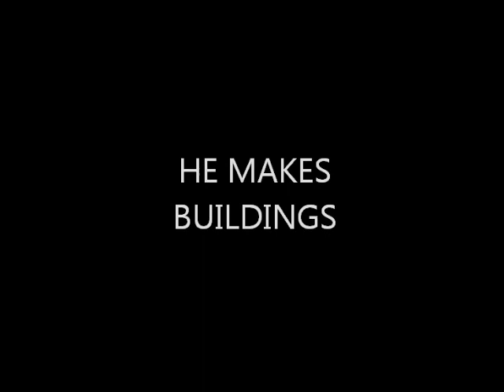Great magic and illusion - Johan Yssel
Magician Johan Yssel is one of South Africa's most talked about magicians. With giant stunts behind his name he is a showman not to be missed.